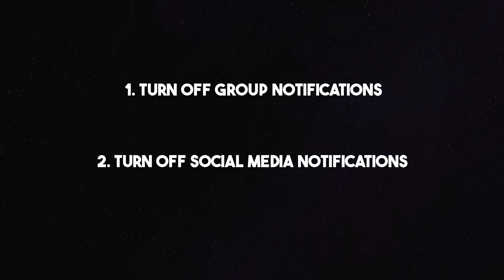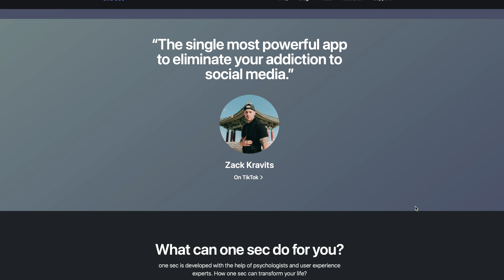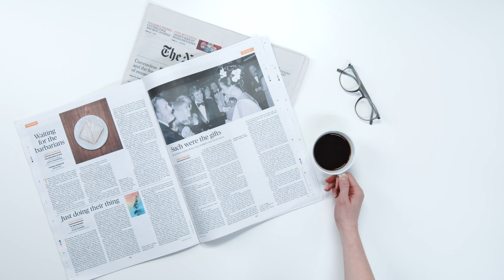8 Ways to Reduce Phone Addiction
If you are like me, spending time on your phone is a constant frustration. Over the past 2 years, I have transformed my relationship with my phone (which sounds corny but is a real problem) allowing me to have control over my phone instead of vice-versa. I am not a hermit, who never uses his phone, but I have significantly reduced my phone use by implementing these 8 methods.

1) @hubermanlab
2) @ChrisWillx
3) @mattdavella

Check out their channels! They put out great content.